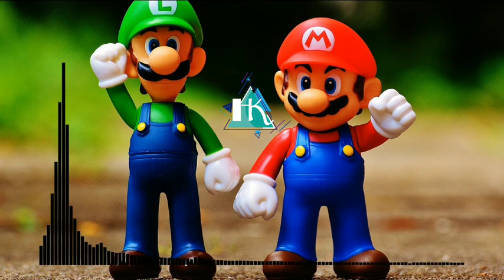SUPER MARIO BROS ( TRAP REMIX )